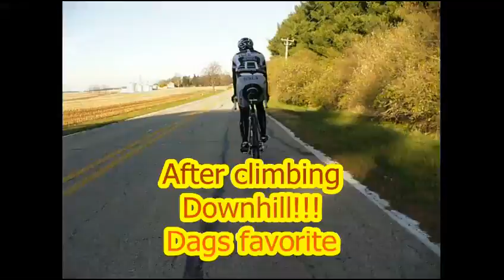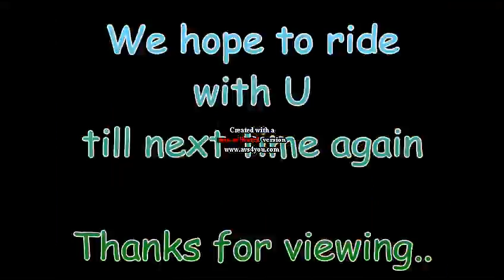Campton Hills Nov 5 2011.qt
Tackling Mang Leroy CAT5 Campton Hills backyard on Saturday Nov 5, 2011 with Team BikerZ: Scooty, Dags, Booster, and Cadence who was the videographer from the back.